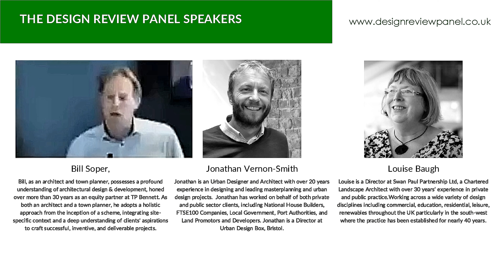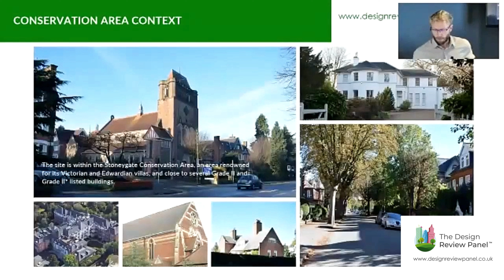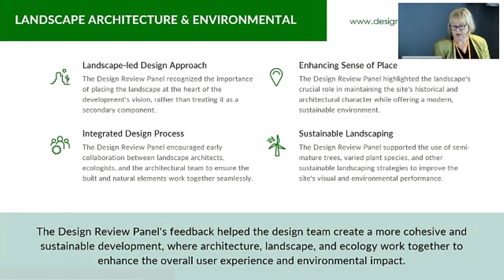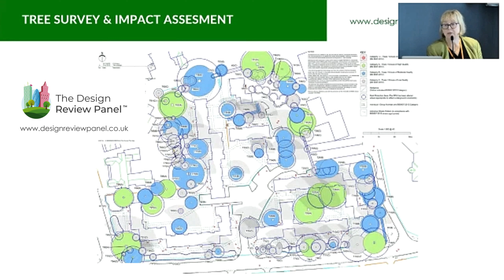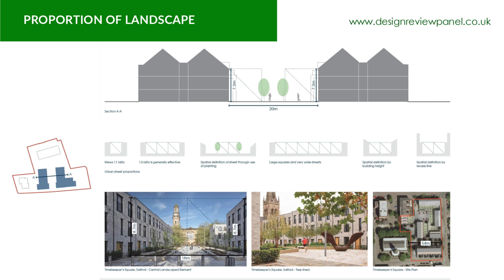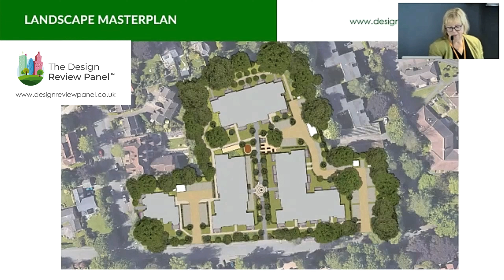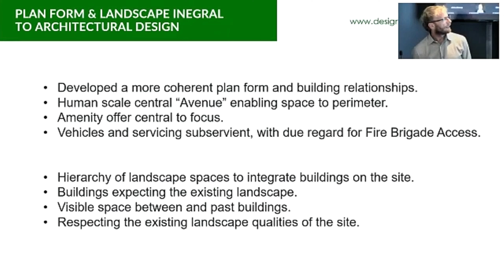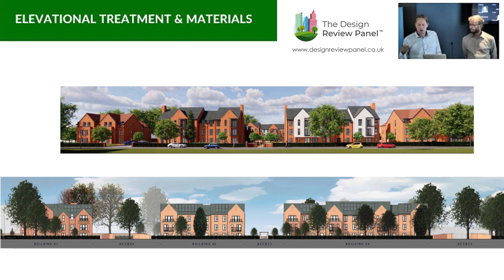Demystifying The Design Review Panel: Retirement Village Case Study and Analysis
Explore the vital role of independent design review panels in enhancing development quality and sustainability in this insightful RTPI event, featuring three expert speakers from The Design Review Panel: Bill Soper, Jonathan Vernon Smith, and Louise Baugh. This film provides an in-depth look at how The Design Review Panel’s independent, multidisciplinary, and impartial approach offers unique value to developers, architects, urban designers, and local authorities.

Hear directly from our panellists as they explain what sets The Design Review Panel apart as one of the few truly independent review bodies in the UK, with no contractual obligations to developers or local authorities. With over 130 expert volunteers nationwide, the DRP brings together specialists across architecture, town planning, landscape architecture, ecology, transport planning, and more. Watch as the team walks through a real case study—a conservation area project in Stoneygate, Leicester—to showcase the DRP’s collaborative approach to addressing scale, heritage context, and sustainable design challenges in complex settings.

Our panellists also highlight the benefits of early, constructive feedback and the impact of integrating landscape and architectural design from the outset. Discover how the DRP supports applicants, design teams, and local authorities in achieving well-balanced, context-sensitive, and high-quality proposals.

Meet the Speakers:

* Bill Soper – A Chartered Architect and Town Planner, Bill has over 30 years of experience in private practice as an equity Partner at TP Bennett, specialising in architecture and planning integration. With a longstanding commitment to sustainable design and urban planning, Bill brings a valuable perspective on how independent review can streamline complex projects and improve quality across the built environment.

* Jonathan Vernon Smith – A Chartered Architect and Urban Designer and Director at Urban Design box, with a primary focus on urban design. Jonathan has spent more than a decade with the DRP, reviewing projects across a wide spectrum, from small residential schemes to large-scale urban developments. His extensive experience in private practice and planning appeals nationwide lends a pragmatic, design-focused lens to the review process.

* Louise Baugh – As a Chartered Landscape Architect and Director at Swan Paul Partnership, Louise has worked across public, charitable, and private sectors for over 15 years, specialising in landscape-led design and biodiversity enhancement. Her expertise in conservation, sustainable landscapes, and placemaking is instrumental in guiding projects towards a cohesive, environmentally responsible vision.

Whether you’re a developer, architect, planner, or local authority professional, this video demonstrates how independent, expert review can be an invaluable part of the planning process, ultimately saving time and cost by refining designs early. For more on The Design Review Panel, visit our where you can learn more about our services, volunteer opportunities, and how we support sustainable, design-led developments across the UK.